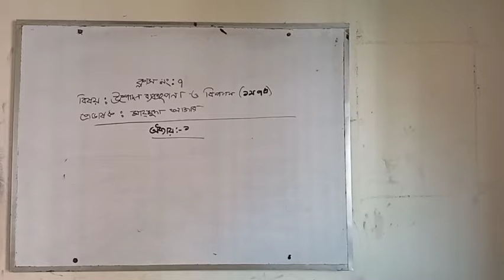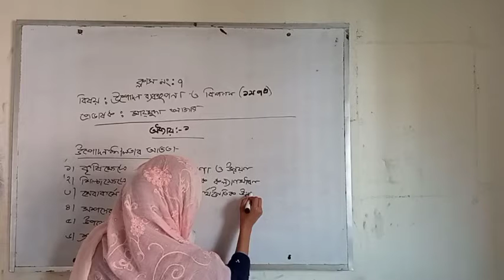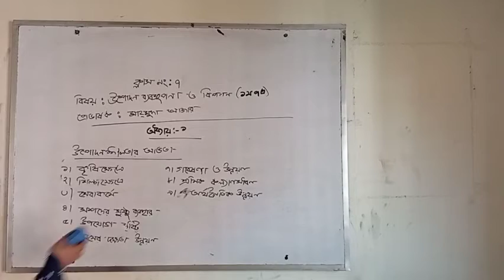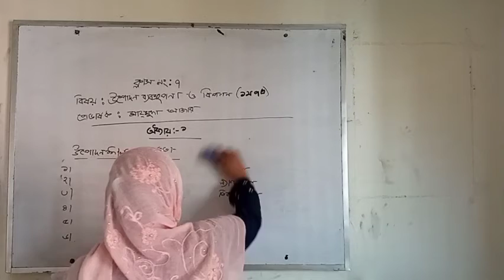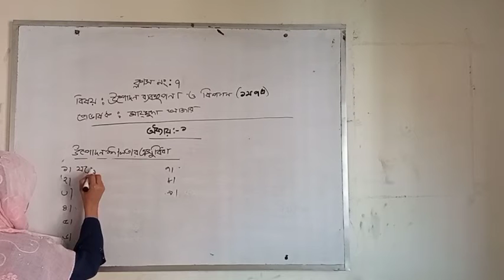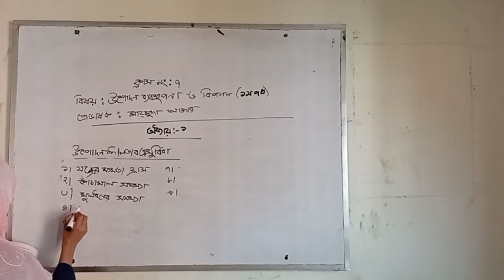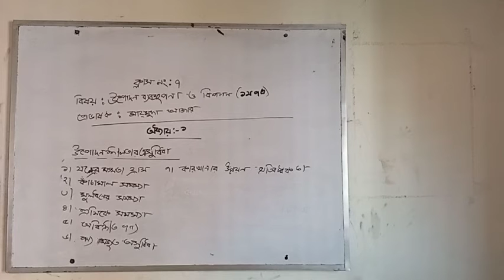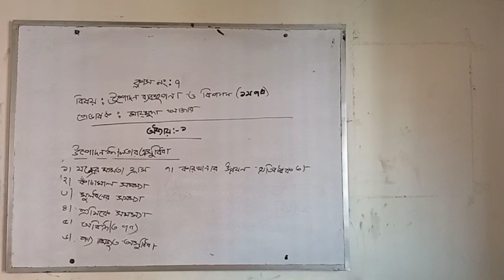November 26, 2020